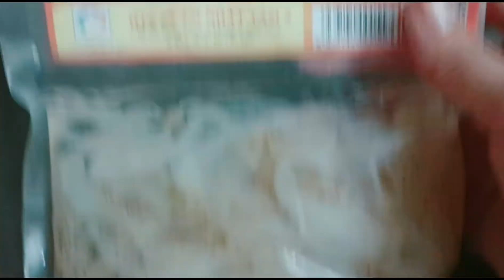Sứa Trộn Xoài Non Chua Cay Giòn Sần Sật | Jellyfish with Young Mango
Sứa Trộn Xoài Non Chua Cay Giòn Sần Sật

Bấm HD để xem clip rõ hơn.
Cám ơn mọi người đã xem clip của Ngân!